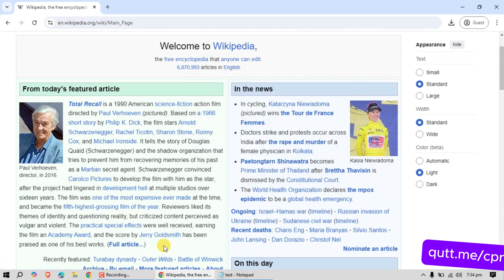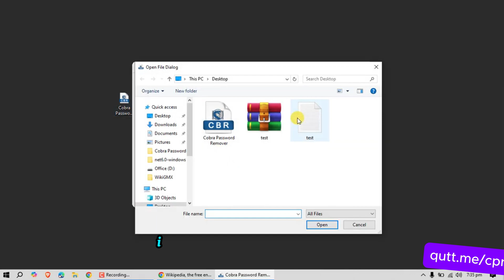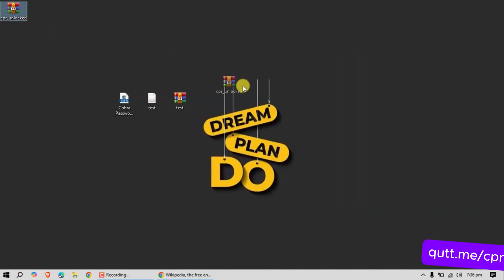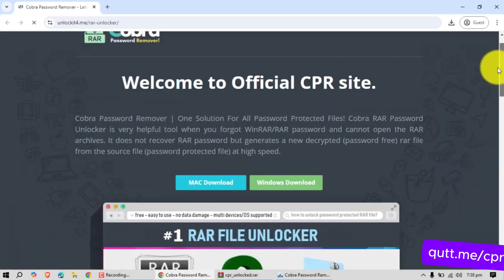WinRAR Password Cracker 100% Success Rate- Easy to Use-No Data Loss-Cobra RAR Password Remover Tool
In this video, I’ll show you step-by-step how to remove passwords from WinRAR files using several different tools and methods. If you’ve forgotten the password to a protected RAR file, these methods might help you recover access. Please note that these techniques are intended for personal use only on files you have the right to access. Unauthorized password removal is illegal and unethical.

📌 Topics Covered:

What to do if you forget your WinRAR password
Introduction to password recovery tools
Step-by-step walkthrough of WinRAR password remover tools
Common mistakes to avoid

➤ Important Keyword

WinRAR password remover
How to remove WinRAR password
WinRAR password recovery
WinRAR unlock tool
Recover RAR file password
WinRAR password unlocker
Remove password from RAR file
RAR password cracker
Bypass WinRAR password
WinRAR password recovery software
Unlock WinRAR file
WinRAR password recovery tool
RAR file password remover tutorial
Forgotten WinRAR password solution

👍🏻 Like Video To Motivate Me
📃 Comment Or Feedback

Thanks 😊